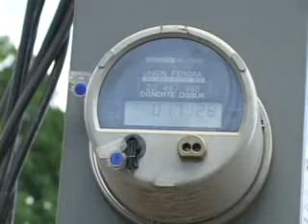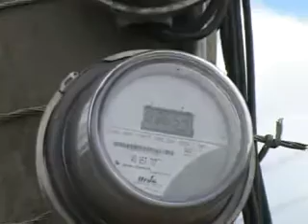INE Red Consumidores.mpg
INE anuncia más rebajas en la tarifa energética para el próximo año,  al cancelarse una deuda de 27 millones de dólares  con Unión Fenosa, y de seguir cayendo los precios del petróleo.